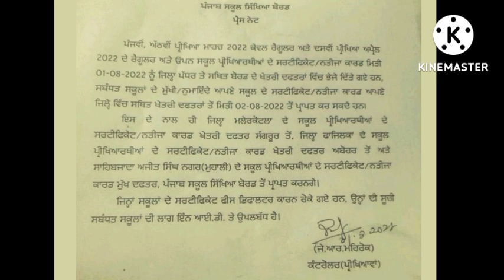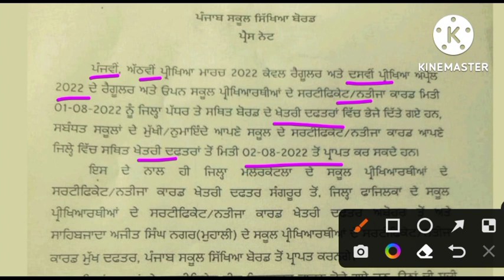PSEB Original Certificate